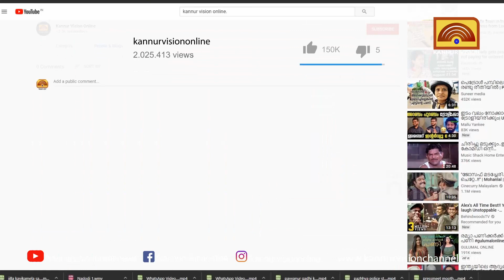മാട്ടൂൽ പറശ്ശിനിക്കടവ് ബോട്ട് സർവ്വീസ് പുനരാരംഭിച്ചു.